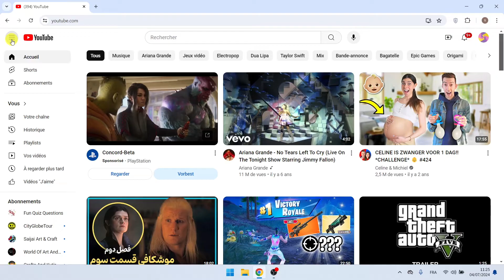Comment Supprimer Une Playlist Sur YouTube | Pas à Pas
Comment supprimer une playlist sur YouTube
Dans cette vidéo, vous apprendrez étape par étape comment supprimer une playlist sur YouTube. Supprimer une playlist sur YouTube est très simple et vous pouvez le faire facilement avec ce tutoriel.